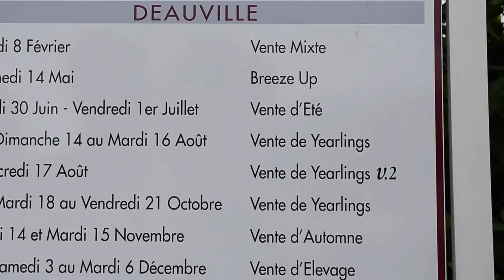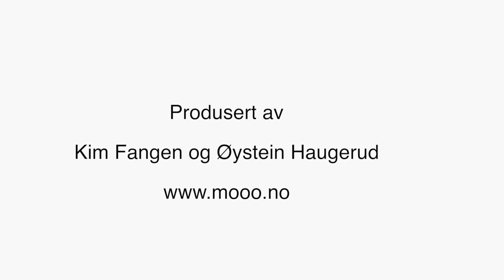Invitasjon Deauville NFFF